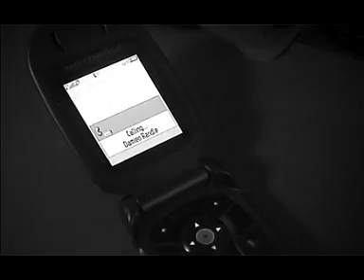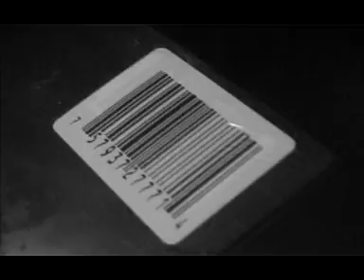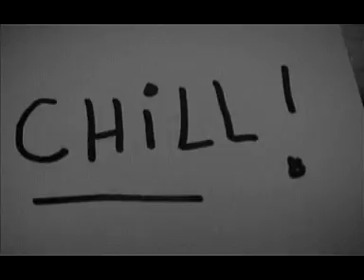The Legendary KO - "Fuck Em All"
If you were signed to Bronx Science Records, you'd be just as angry as we were.